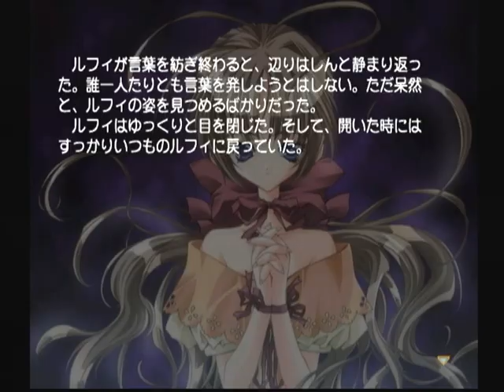【DC】カード・オブ・デスティニー Ｇｏｏｄ編 初見プレイ Part５３ ～サグディードの塔 【スタートオンゲームズ】【スタゲー】【JAPAGE】